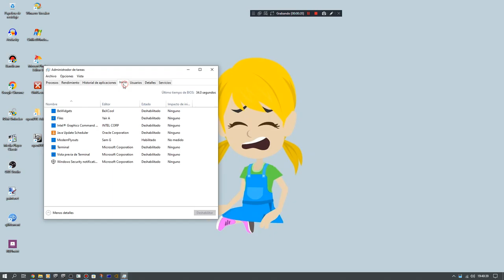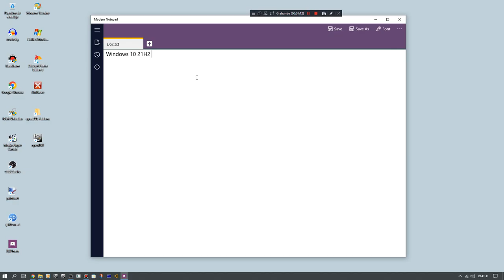Modern Winver And ETC